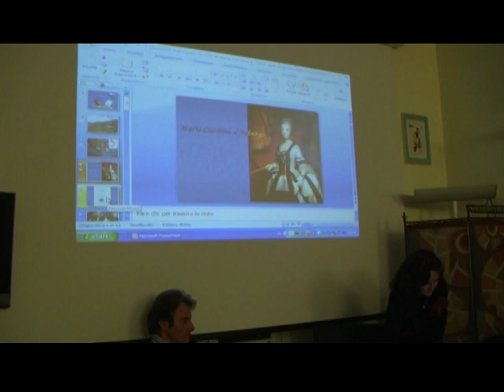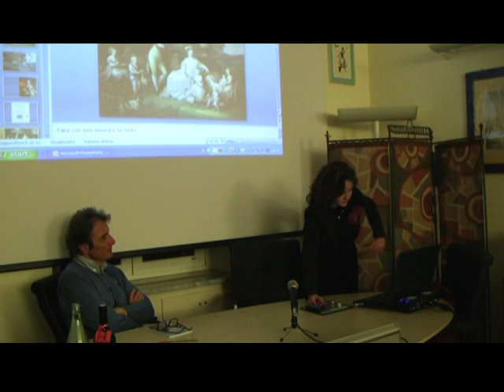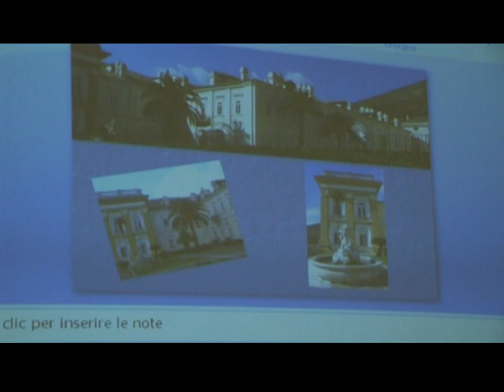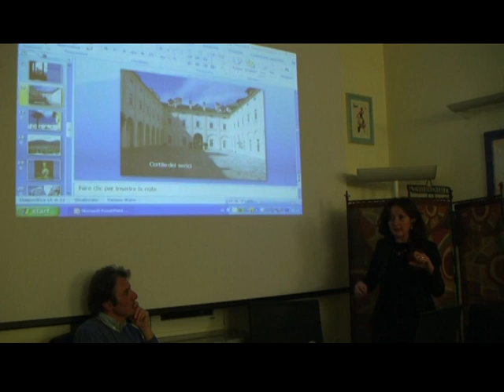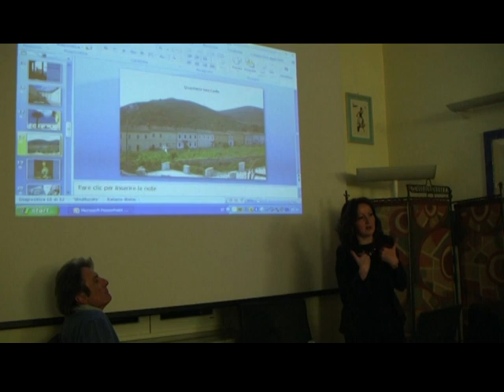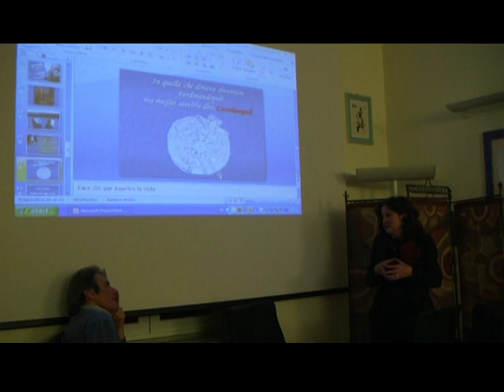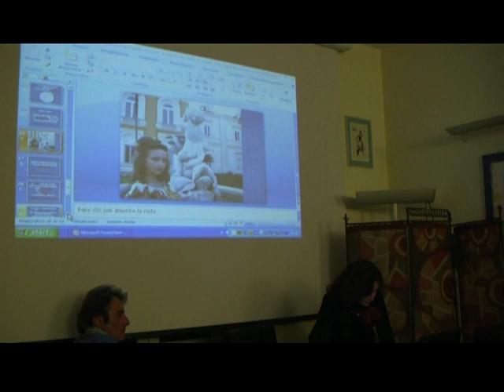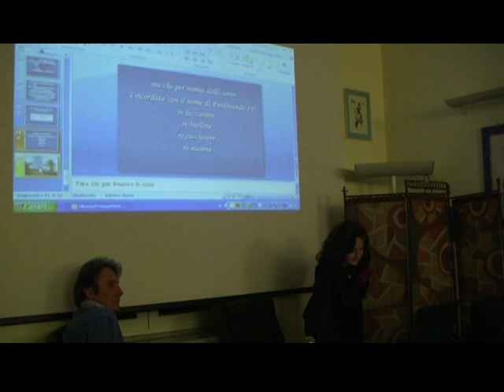“Abbiamo perduto la bussola! Lettere da Capri di Ferdinando IV a Maria Carolina”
Mercoledì 20 febbraio 2013 la Fondazione “Gerardino Romano”, presso la sede sociale in piazzetta di G. Romano 15, a Telese Terme (BN), ospita la prof.ssa Nadia Verdile. All’incontro, coordinato dal prof. Felice Casucci, viene presentato il libro: “Abbiamo perduto la bussola! Lettere da Capri di Ferdinando IV a Maria Carolina”, Il Campano, Pisa, 2010. Il testo letterario raccoglie ventisette lettere inedite (quella che dà il titolo al volume è del 3 maggio 1787), rinvenute presso l’Archivio di Stato di Napoli, scritte da Ferdinando IV di Borbone alla moglie Maria Carolina d’Asburgo. Le lettere sono precedute da due capitoli, il primo ricostruisce la storia dei due regnanti (Coppia Reale), il secondo quella della casa (Lo Palazzo, conosciuto anche come “Palazzo Canale”) in cui Ferdinando IV veniva ospitato ogni volta che si recava a Capri. Infatti, in primavera e in autunno, durante il suo lunghissimo regno, il re raggiungeva l’isola per dare la caccia alle quaglie, che proprio in quei periodi passavano a pelo d’acqua, provenienti e poi dirette in Africa. «Queste lettere di Ferdinando, re di Napoli – scrive Raffaele La Capria, nelle sue “riflessioni disamoranti” introduttive – sembrano più che le lettere di un marito alla moglie, quelle di un figlio alla mamma. Con una calligrafia semplice ed accurata, da scolaro, il re racconta il suo far niente. La sintassi va in confusione, i periodi sono scoordinati, il contenuto si perde. La sua prosa diventa graziosa quando, alludendo alla gravidanza della moglie e al nascituro, scrive di pregare il Signore che gli faccia avere buone nuove della salute della moglie e che “il nuovo nennillo si faccia quietamente i fatti suoi nella panza”». L’Autrice ha già pubblicato altri testi sui due sovrani, sul loro rapporto di coppia e sulle riforme messe in atto nei primi venti anni di regno, con particolare attenzione a San Leucio e all’omonima Colonia reale. L’incontro telesino sarà dedicato anche a questi benemeriti studi ed a ciò che essi proficuamente evocano.

Nadia Verdile, docente di Italiano e Storia nella scuola superiore, collabora con la Fondazione Valerio per la Storia delle Donne, con la Colorado State University per il progetto Female Biography Project, con l’Enciclopedia Treccani per il Dizionario biografico degli italiani e con la Seconda Università degli Studi di Napoli. Membro della S.I.S (Società Italiana delle Storiche) e della SISEM (Società Italiana Storia dell’Età Moderna). Giornalista pubblicista, lavora per Il Mattino. Prima a leggere in chiave di genere lo Statuto di San Leucio, da anni si occupa di gender studies. Ultimi libri: Maria Luisa, la duchessa infanta. Da Madrid a Lucca, una Borbone sullo scacchiere di Napoleone, Lucca 2013 (in corso di stampa); Abbiamo perduto la bussola! Lettere da Capri di Ferdinando IV a Maria Carolina, Pisa 2010; Utopia sociale, utopia economica. L’esperienza di San Leucio e New Lanark, Roma 2009; Letteratura, sostantivo femminile. Scrittrici del XX secolo rapite dalle Storie della Letteratura italiana, Roma 2009; Un anno di lettere coniugali, Caserta 2008; L’utopia di Carolina. Il Codice delle leggi leuciane, Napoli, 2007.